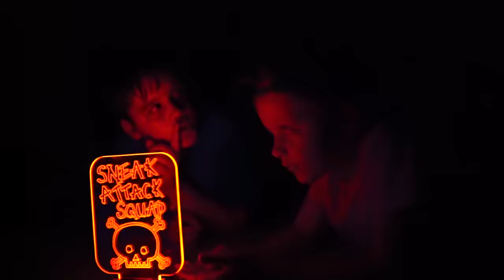Monster Battle Royale! Sneak Attack Squad Vs Halloween!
Halloween has come to an end! And it's time for all the creatures to go back to where they come from! It's time for the Sneak Attack Squad to evict them from their house. Using Nerf blasters, and a little bit of creativity, Ethan and Cole get the job done! It's the Mummy, the Swamp Creature, the Doll and the Aliens all at once in the Nerf battle royale!

Submit your pictures to our Instagram or Facebook pages to maybe be picture of the week! Or submit your comments to have a chance to be comment of the week!